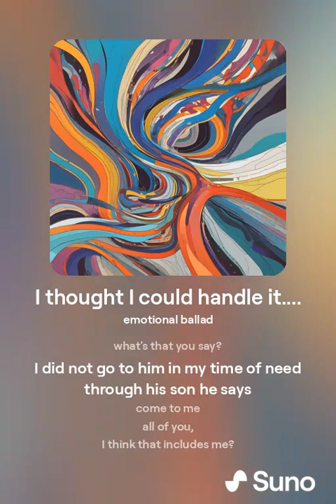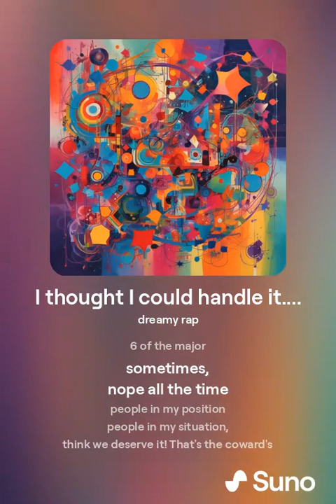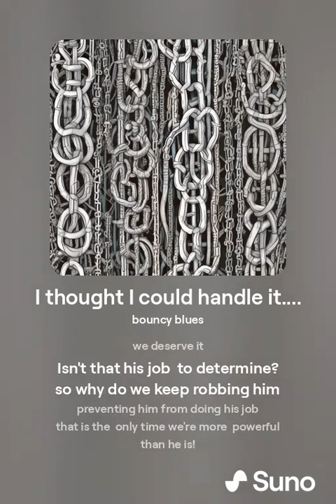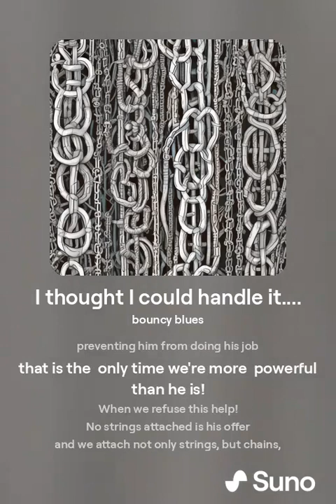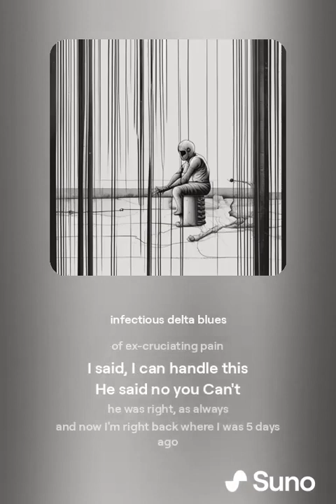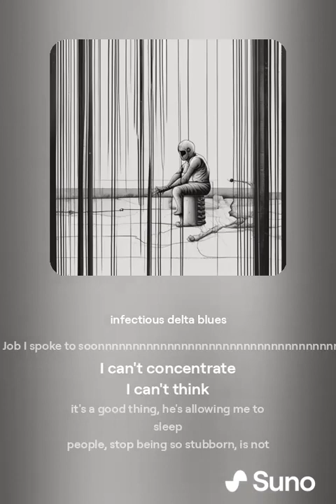5 Days- A*Day in my life